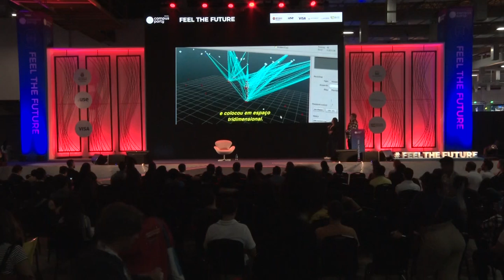CPBR12 - Bate Papo sobre o filme Alita: Anjo de Combate - Feel the Future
Data: 14/02/2019

Título: Bate papo sobre o filme Alita: Anjo de Combate